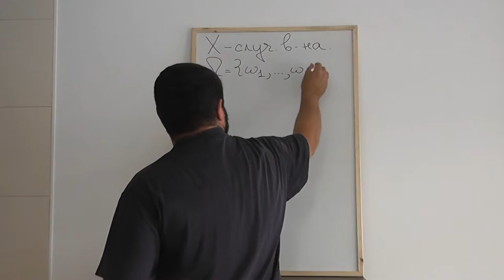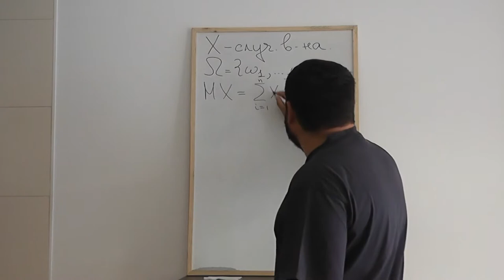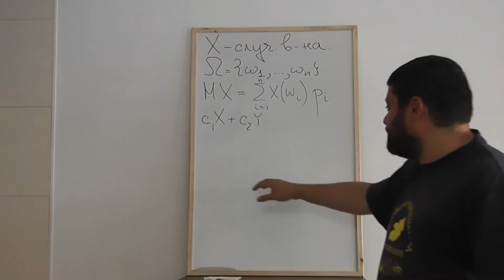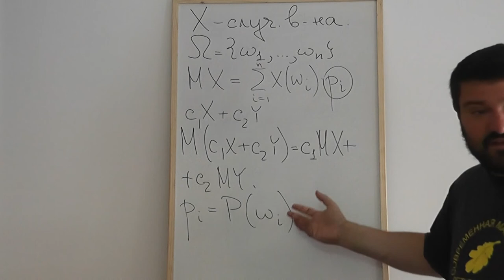30 Напоминание определения среднего значения